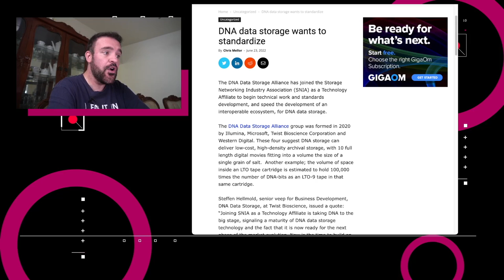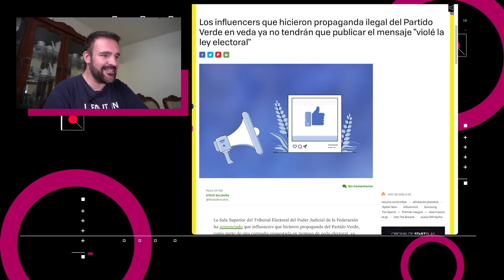Levantan castigo a Influencers - NTX 148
Ve la Premier League en Paramount+, levantan castigo a influencers y el ADN como cadena de almacenamiento de datos.

Noticias:
00:16 Paramount anunció la adquisición de los derechos de transmisión de la Premier League por tres años en México y la transmitiría exclusivamente en su plataforma, Paramount+. La plataforma gratuita del estudio, Pluto TV ofrecerá un partido por jornada para que se vea de manera gratuita y en vivo, y por otro lado se creará un canal exclusivo de la Premier League para poder ver los partidos de dicha liga.

01:01 La Alianza de Almacenamiento de Datos de ADN, compuesta por Microsoft, Western Digital, Illumina y Twist Bioscience, se unión a la Asociación de la Industria de Redes de Almacenamiento como afiliado tecnológico.

01:29 La Agencia de Seguridad e Infraestructura y Ciberseguridad y la Guardia Costera de Estados Unidos publicaron una alerta conjunta que advierte que las organizaciones aún reciben reportes de explotación activa de la vulnerabilidad Log4Shell

01:54 De acuerdo con una nota para inversionistas del analista de Apple, Ming-Chi Kuo y vista por 9to5Mac, es probable que Apple anuncie su set de realidad mixta para enero de 2023.

02:13 La Sala Superior del Tribunal Electoral del Poder Judicial de la Federación dictó que los influencers que hicieron propaganda electoral durante la veda electoral para promover al Partido Verde, ya no tendrán que publicar el mensaje que dice “violé la ley electoral”.

02:59 Discusión:  La necesidad de regulación sobre influencers.